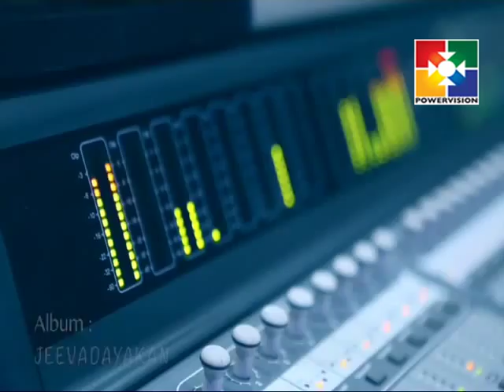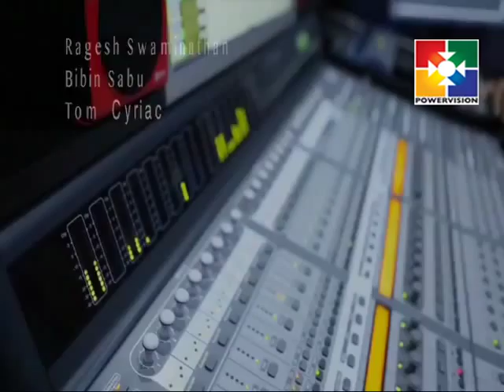Hrudaya Poorvam│Powervision│Episode 237